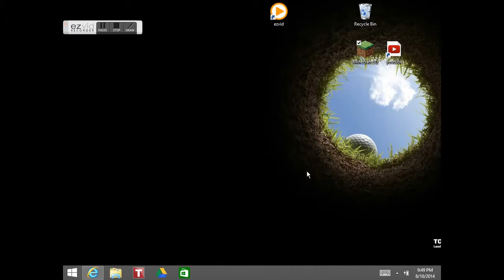My Average Day on Minecraft a.k.a my 1st video!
Yaaaaay